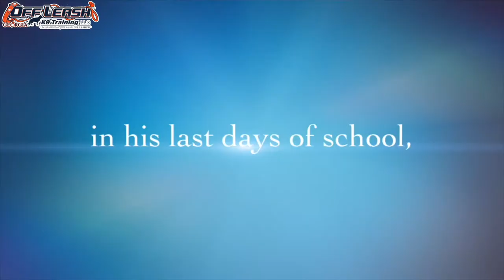11 Month Old Labradoodle "Lincoln" Before/After Video | Dog Trainer Smyrna Georgia